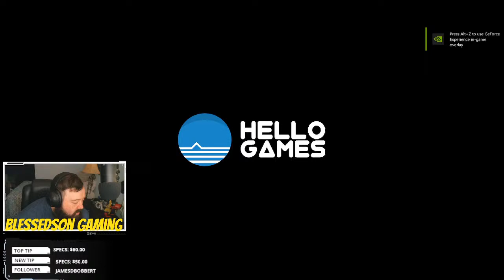No Man's Sky: Getting A BETTER Multi-tool!!!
Verse Of The Day: Proverbs 19:17 NIV

I'm going to be playing No Man's Sky, feel free to jump in the live chat and hangout. I hope you all enjoy the stream! :)

{[(Fair Warning: I get side tracked while on missions. !!)]}